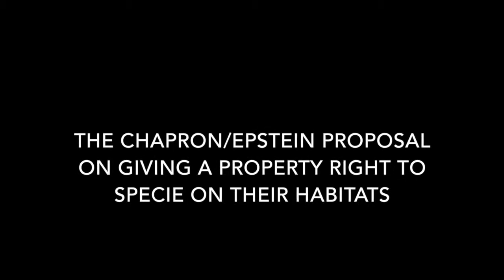Reflections on Rights of Nature - Ryan Rowberry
Ryan Rowberry, Associate Professor of Law at the Georgia State University gives his views on the Rights of Nature theory, notably regarding the US context and the development of environmental law i  this country.